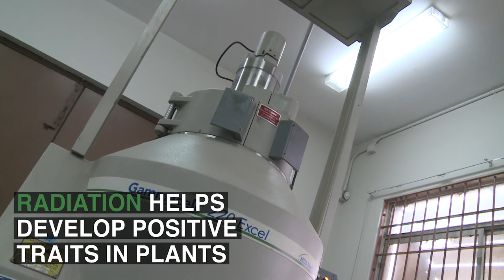Nuclear Science for SDGs: Climate Action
Science and technology are crucial for development. Nuclear science plays a significant role in the achievement of many of the Sustainable Development Goals (SDGs),
especially in the fields of health, hunger, energy and the environment.

A nuclear technique is used to produce crops that can thrive in a changing climate.

The 2016 IAEA Scientific Forum highlights the contribution of nuclear technology to the SDGs.

Producer: Svetlomir Slavchev and Alexandra-Anna Panic